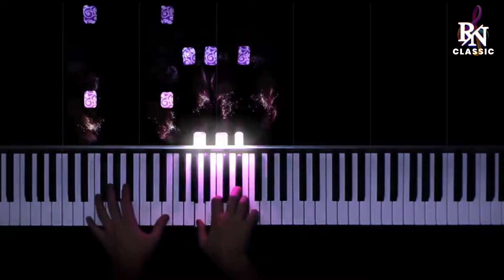# ज्योतिरामदादा पाटील | JyotiramDada Patil | Nitin Pakhare | Ram Patil | Amit Mantri |Sambhaji Nagar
◆आपल्या जवळ आडिओ किंव्हा व्हिडीओ गाणी असल्यास आम्हाला पाठवा आम्ही तो आमच्या Youtube चॅनल वर सहर्ष प्रदर्शित करू.
🔸All Copyrights Reserved By R N Music🔸
तसेच▪️hungama | Gaana | JioSawan | I Tunes/Apple | Amazon Music | Wink Music | Spotify | इत्यादी अशा एकूण 75 ठिकाणी प्रदशीत करू.Caller Ring Back Tone | Ring Tone ldea | Airtel | Vodafone | Jio | BSNL | Verjin Mobile इत्यादी ठिकाणी करू For Any Trade Inquires Please

निर्माता :- अमित मंत्री

गायक :- नितीन पाखरे

रेकॉर्टिस् :- आकाश हाजगुडे

संगीतकार :- वैजनाथ खरात

संगीत संयोजक :- देविदास गायकवाड

व्हिडीओ एडिटिंग :- आकाश कांबळे

विशेष सहकार्य :- सचिन जाधव कृष्णा बोरडे

विशेष सहकार्य :- गोविंद पाटील, ज्ञानेश्वर बटूळे, पुरुषोत्तम ,धर्मराज होलीयेसर ,मोनिष जाधव, आप्पासाहेब मुरमे, रवी शिंदे ,योगेश पाटील ,भगवान गाडेकर संतोष ठोंबरे, दादाराव मते, सर्व मित्र मंडळ...

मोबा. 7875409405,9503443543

Locdaun speshal
Romiyo kambale
song 2021bhim jaynti New Dj Song
New MarathiSong
Shivsena Song
Aamdar Song
Sajjan Bendre
Aakash Shinde#Vikas Salve
Ram Patil
Chandan Kambale
Dj # 14 april New Song
# Song